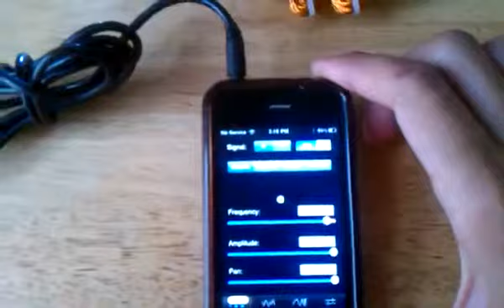iPhone Super Bright LED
The Research for the AHBA COIL

Credits to: DANIEL NUNEZ
JosteinZG, Rodrigo Luque, Rolland Gregg, humanproductions, MrWarrensk, LemonKush135, shadym1lkman, netremo, MagnetResearch3, Anton Miroshnichenko, rwg42985, artepakt, TheOldScientist, Jack Scholze, flashguru1970, firepinto, J Price,

MARCO RODIN and RANDY POWELL